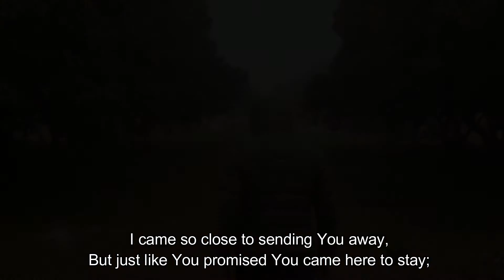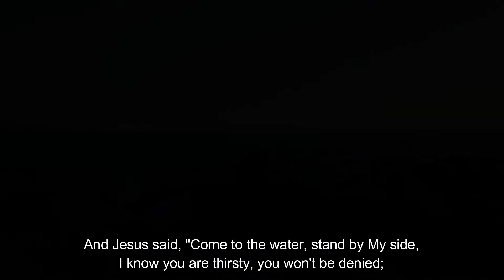"For Those Tears I Died" Duet Cover by Hermie Sulite & Bernie Lapeña (Friends for Life)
The impact of this song to my life: This song has a big part of my ministry I once waivered from my Adventist faith and I became a night club singer but through the prompting of the Holy Spirit I realized things and decided to follow Jesus and I sang this song in the night club as my farewell song. (Hermie Sulite)

Shortly after professing to become a Christian in 1969 at sixteen years of age, Stevens-Pino wrote "For Those Tears I Died (Come to the Water)", a song that was to become widely known and sung in Charismatic Christian churches and youth-groups across the United States. Utilizing her songwriting and singing talents with sister Wendy Carter and friends Peter Jacobs and Russ Stevens, the contemporary Christian music group known as "Children of the Day" was formed.

NO INFRINGEMENT INTENDED IN THIS VIDEO

for those tears I died come to the water
for those tears I died duet
hermie sulite
friends for Life
singing ministers
maricel tactay
maricel tactay herrera
yonie abcede murray
papuri singers
papuri songs
friends for Life minus one
opm religious
hope channel
panimbaya sa kabuntagon
harana sa kabuntagon
asidors
music of hope
hope channel mindanao
hope channel davao
jeramie sanico
religious duet
corona virus song
rabiya mateo
miss universe